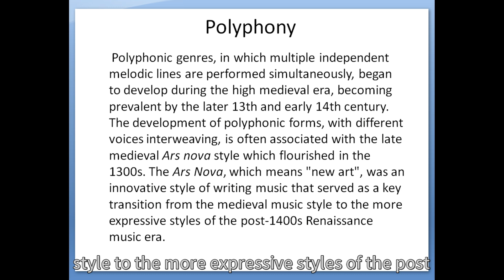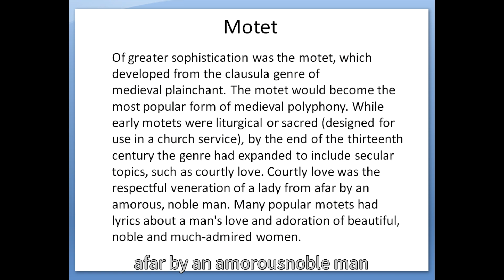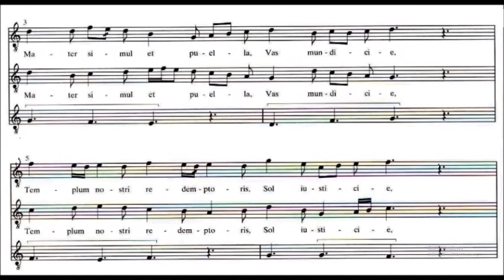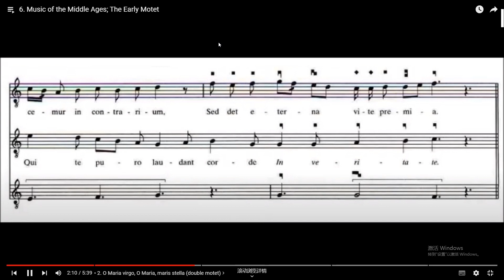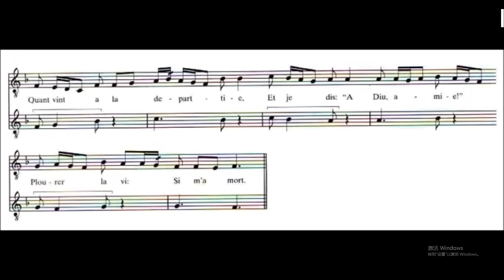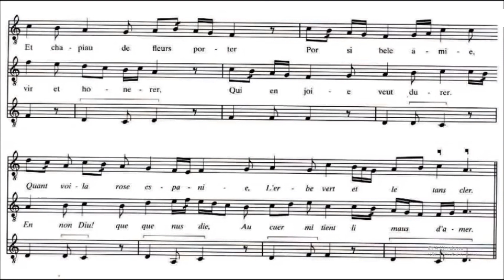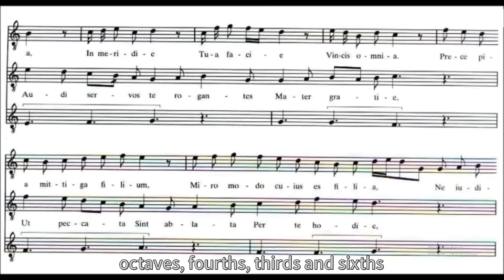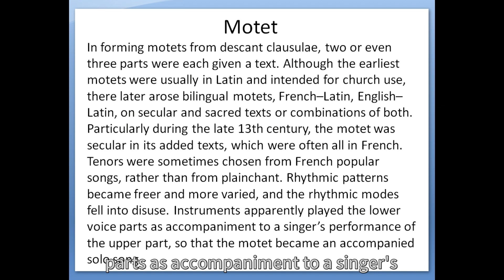medieval music - polyphony and motet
polyphony genre of the medieval music with intropducing the motet genre and example of medieval motets both in sacred and secular, information based on wikipedia